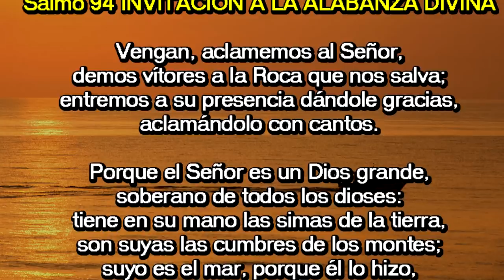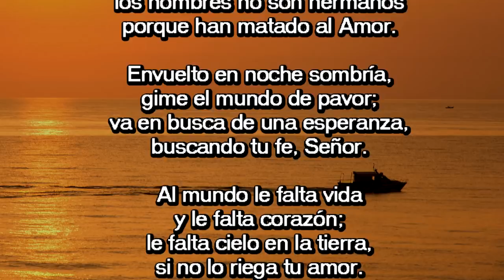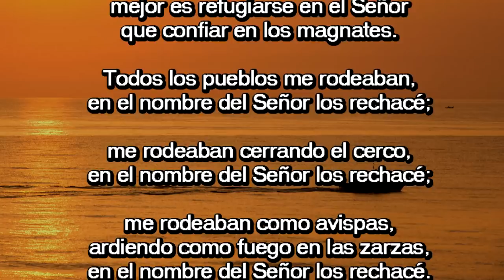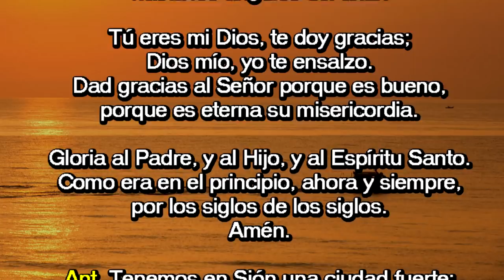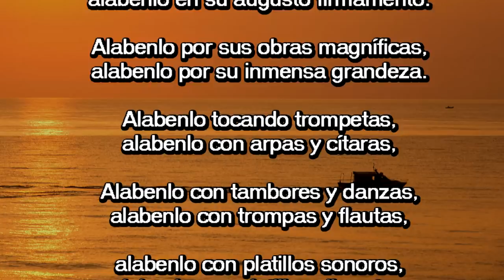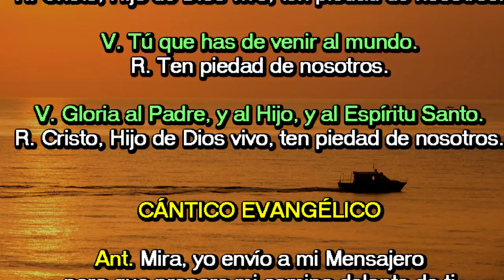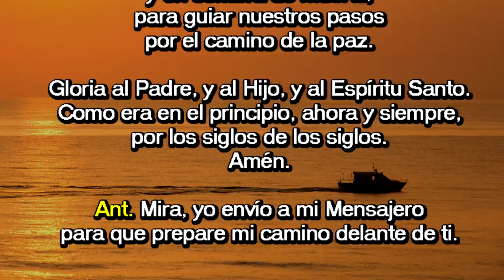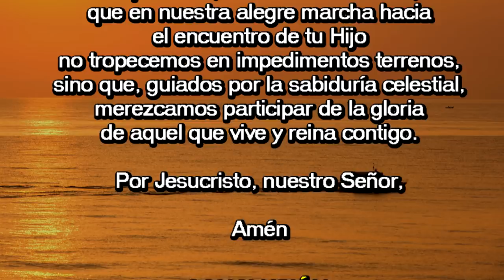Oración de la mañana (Laudes), DOMINGO 9 DE DICIEMBRE 2018 | Padre Sam